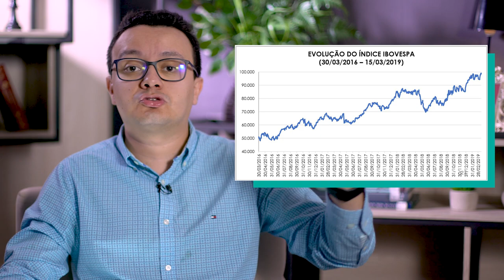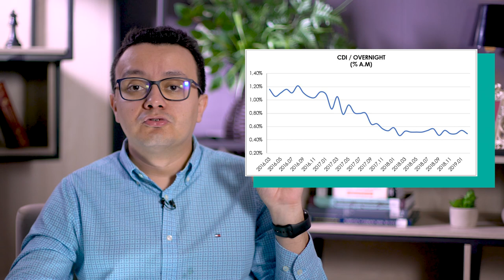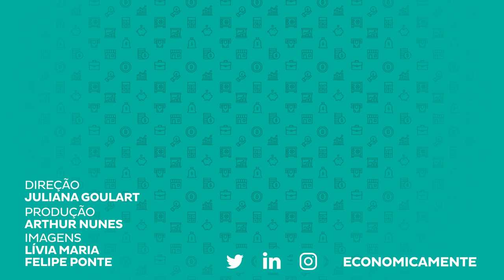Qual o segredo da Bettina?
O assunto virou motivo de chacota e virou o assunto mais comentado do Twiter. A Bettina, grafada errada, chegou ao 1º lugar dos trending topics no Brasil.
O mais surpreendente é que esta façanha foi executada em apenas três anos e partindo de R$1.520. Ela afirma que fez fortuna no mercado de ações.
Nesse vídeo, explico se seria possível, como ela poderia ter obtido e de que forma ela mais rapidamente vai atingir
seu segundo milhão

Cursos SolutiON
Gestão de Cursos Sucroenergéticos